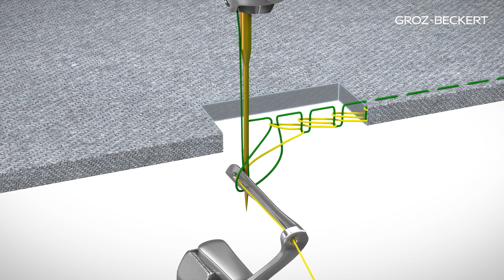Stitch Type 401: Double Chainstitch in Slow Motion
This animation illustrates the double chainstitch in slow motion. Stitches are formed as the upper thread (needle thread), that is inserted through the sewing material, is interlocked with the loop of the lower thread on the underside of the sewing material. With the correct yarn tension, the seam is elastic.

Stitch type 401 is often used in the processing of waistbands, in linking machines for knitted goods or in the production of airbags in the automotive sector. Moreover, it is frequently found in combination with overlock stitches of class 500 as safety seam for outerwear. You can see the stitch formation processes in slow motion here.